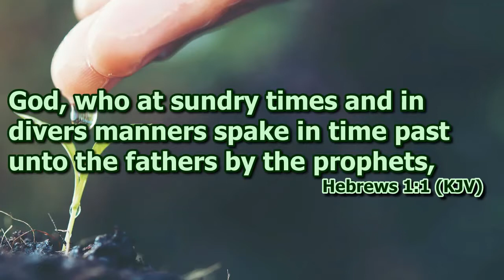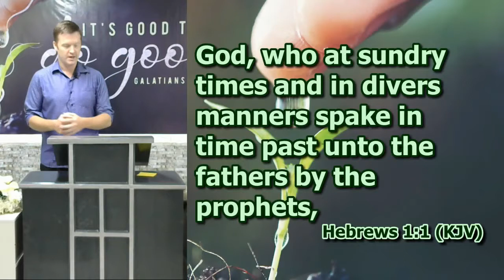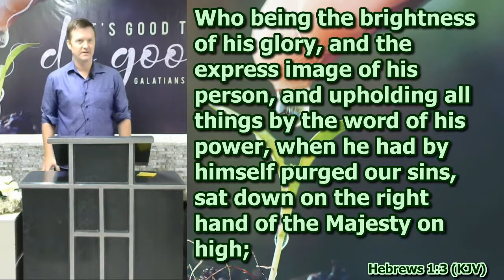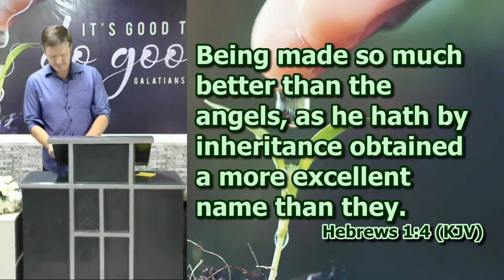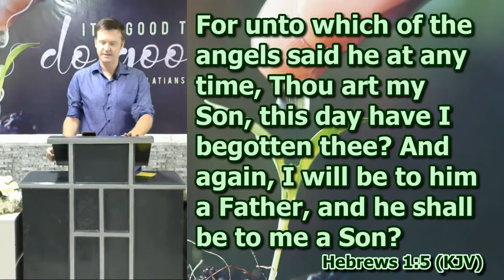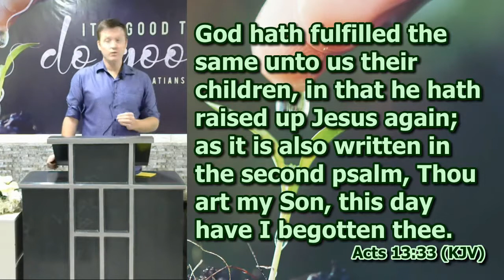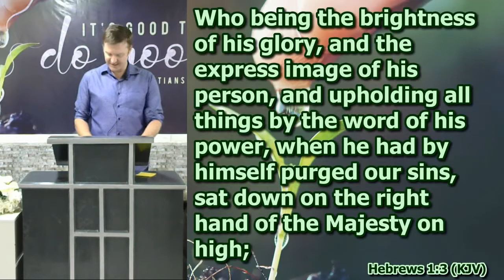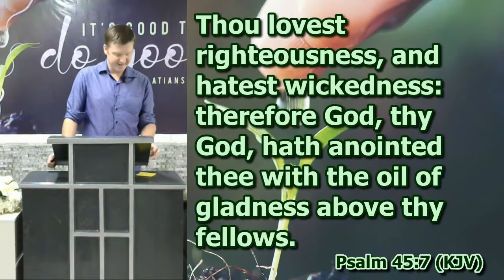Hebrews 1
Part 1
Sunday School by Preacher Jeremiah